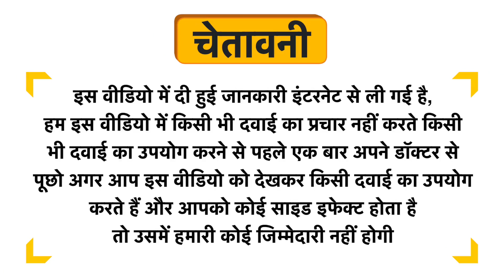Dr Willmar Schwabe Germany Rhododendron Chrysanthum Dilution 30 Uses in Hindi | Side Effects | Dose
Dr Willmar Schwabe Germany Rhododendron Chrysanthum Dilution 30 Uses in Hindi | Benefits | Side Effects | Dose